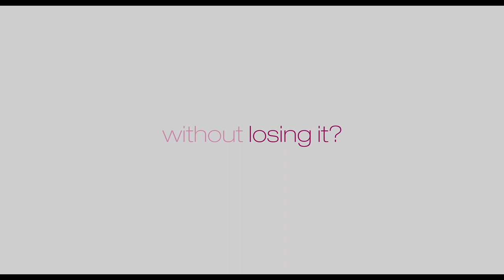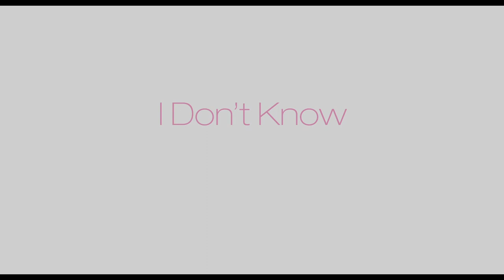I DON'T KNOW HOW SHE DOES IT_ TRAILER (NO SUBTITLES)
By day, Kate Reddy (Sarah Jessica Parker) works for a Boston-based financial management firm; by night, she's a devoted mother to two adoring children and the happily married wife of out-of-work architect Richard (Greg Kinnear). Though balancing those two worlds has its fair share of challenges, Kate generally manages to come out on top thanks to the support of her best friend, Allison (Christina Hendricks), who's had plenty of experience balancing kids and a career. Meanwhile, on the other end of the spectrum, Kate's associate assistant, Momo (Olivia Munn), possesses a fear of children and a strong work ethic. Just when Kate lands a lucrative new account that will see her traveling across the country on a regular basis, however, her new business associate Jack (Pierce Brosnan) reveals his flirtatious side and Richard receives a job offer he can't turn down. Though it looks as if Kate and Richard couldn't possibly take on any more responsibility, the demands of modern living ensure they'll never have a dull moment, even if they try